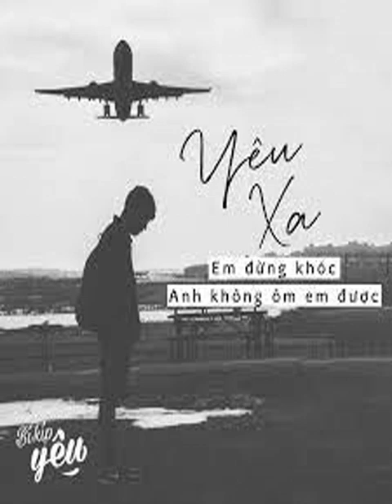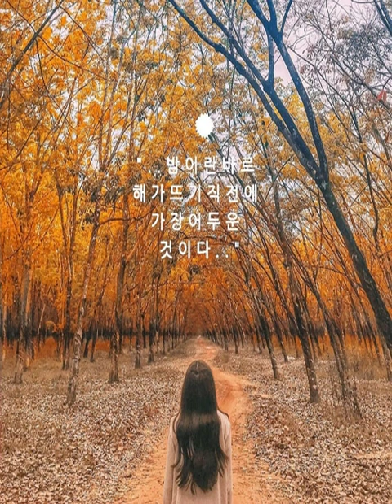🍓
Smooth Weekend music for people who love saxophone. Music is medicine you need! Relax and... enjoy.

©️ Reuse of audio/video not permitted without express permission.